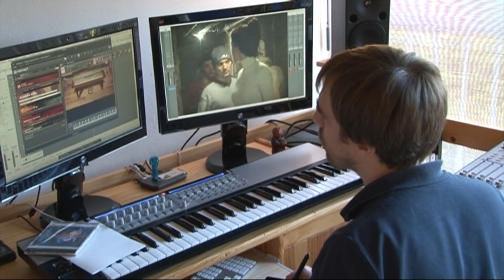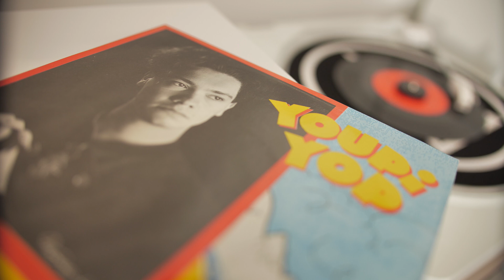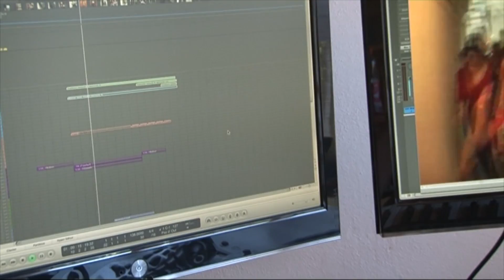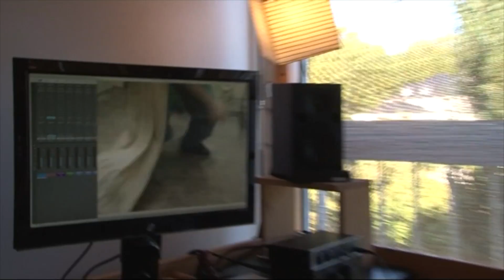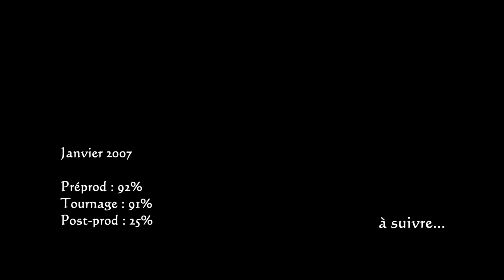[France Five 5-6] Making of #34 (inédit)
Pendant que les derniers tournages s’organisent, Alexis Roy attaque la composition et l’arrangement des nouveaux thèmes musicaux de l’épisode.